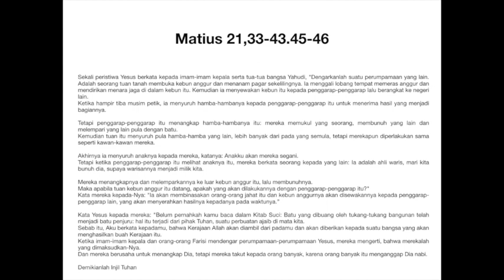Renungan Pagi 5 Maret 2021 (P. Ofan Rowa C.Ss.R) Menerima Yesus.